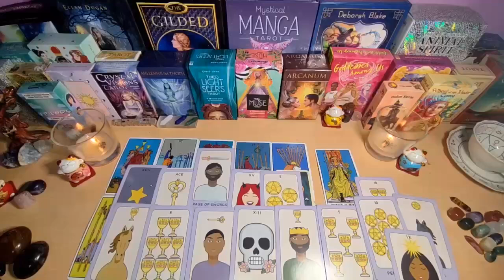SAGITTARIUS- THIS WOMAN HATES YOU & TRYING TO DESTROY YOUR LIFE😱 THIS IS HER NAME...! SEPTEMBER 2024